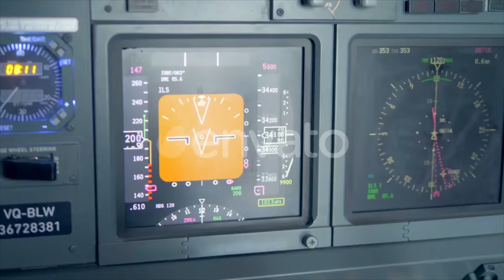Primary Flight Display on a Console of a Cockpit | Stock Footage - Videohive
Primary flight display on a console of a cockpit. 4K
 Last Update 4 September 18 Created 4 September 18 Alpha Channel No Looped Video No Frame Rate 29.97 Resolution 3840x2160 Video Encoding Photo JPEG File Size 297MB Number of Clips 1 Total Clip(s) Length 0:08 Tags aircraft, cockpit, console, display, figures, flight, indicator, level, monitor, panel, pfd, plan, primary, radar, screen

download Primary Flight Display on a Console of a Cockpit | Stock Footage - Videohive